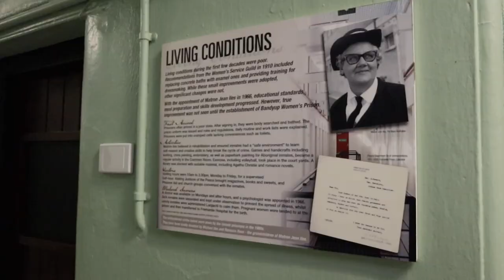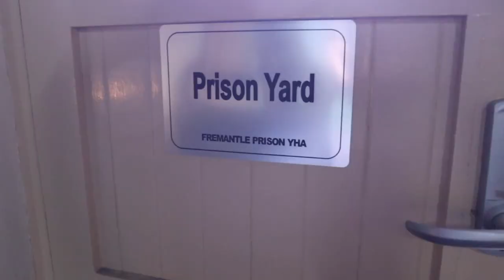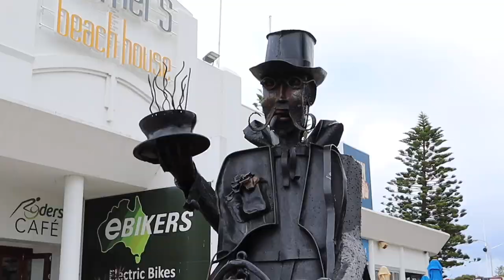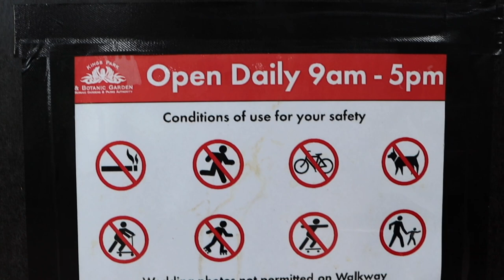We’re In Perth (first time in Western Australias capital)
🌟 Explore Perth, Western Australia 🌟

Welcome to our Perth adventure! Join us as we uncover the hidden gems of this beautiful Australian city. From stunning beaches to vibrant street art, we'll show you the best of Perth in this travel vlog.

🌴 Whether you're planning a trip to Perth or simply dreaming of an Australian getaway, this video will inspire you to add Perth to your travel bucket list.